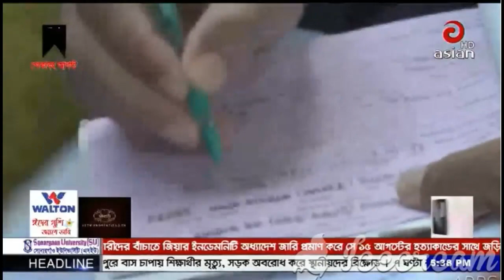এশিয়ান টিভি সংবাদ | চট্টগ্রাম যানজট | Asian News August 2018 | Asian TV News | এশিয়ান টিভি সর্বশেষ